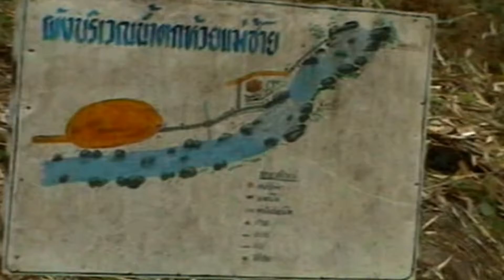Nam Tok Mae Sai 2001